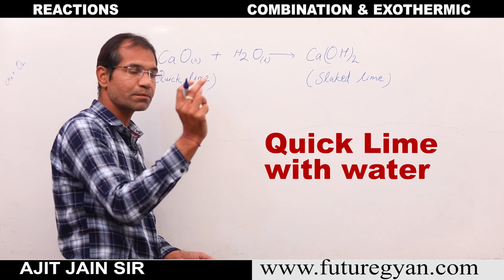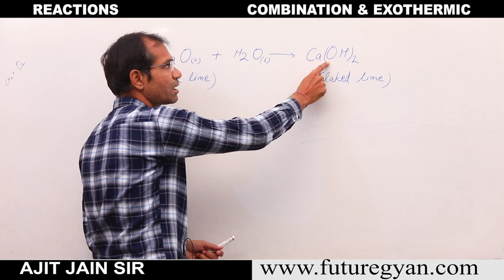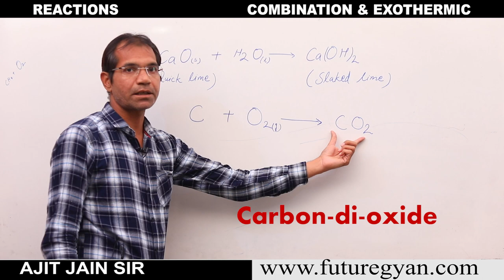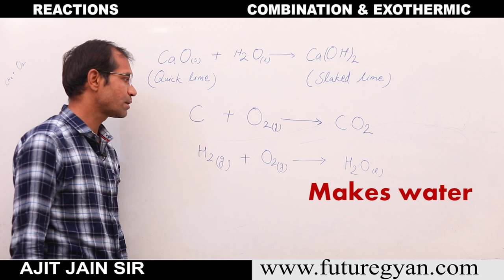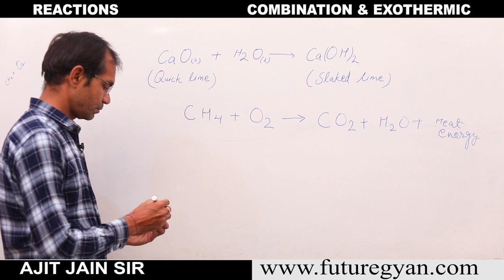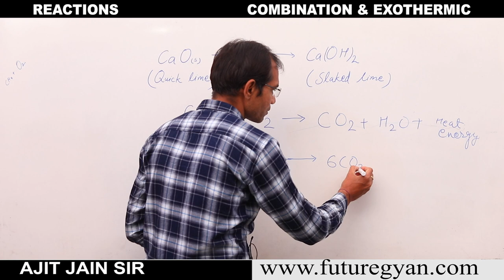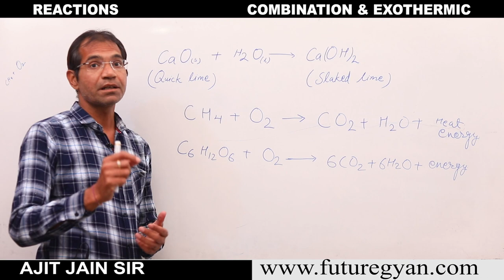Combination & Exothermic Reactions | Science tutorial | Reactions for basic Science | By Ajit Sir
Combination reaction are those in which atoms or molecules combine to form the product. ⚫Combinations reactions are mostly exothermic. Magnesium oxide combines with carbon dioxide to form magnesium carbonate with the evolution of heat, as thisreaction is an exothermic reaction